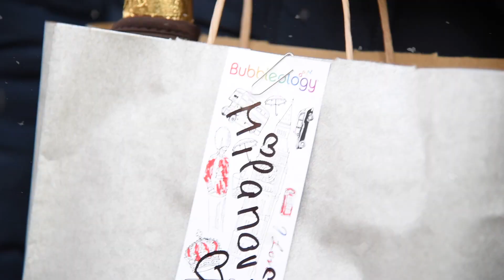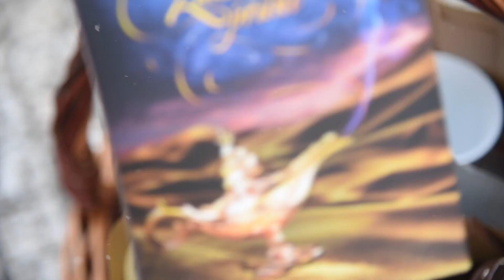BUBBLEOLOGY | Secret Santa a Milan Peroutka, Anička Šulcová, Adam Mach a další!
Secret Santa tento rok obdaroval pár svých milých kamarádů, mezi kterými byli Nikol Moravcová, Nikol Švantnerová, Milan Peroutka, Mariana Prachařová, Anička Šulcová a Adam Mach. Dívejte se až do konce, máme pro vás SOUTĚŽ!!! Krásné svátky všem :-)